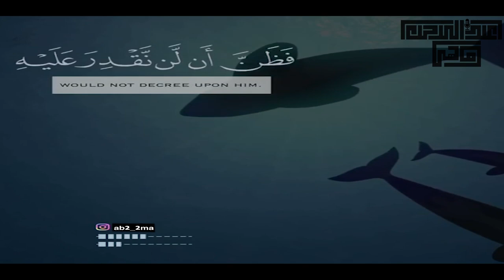دقيقة 5 | "فنادى في الظلمات أن لا إله إلا أنت سبحانك إني كنت من الظالمين" | عبدالرحمن_ماهر​ 2022